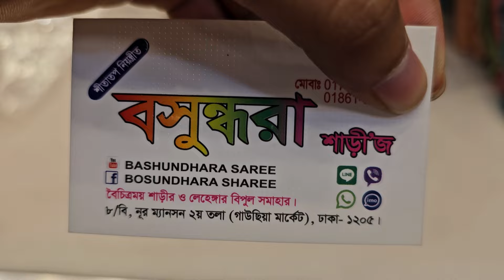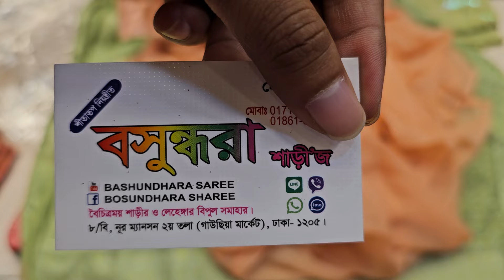প্রিমিয়াম মস্লিন এর পার্টি শাড়ি কিনুন বাংলাদেশের সব থিকে কম দামে